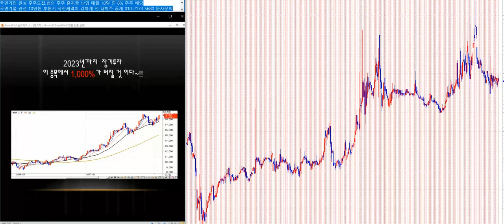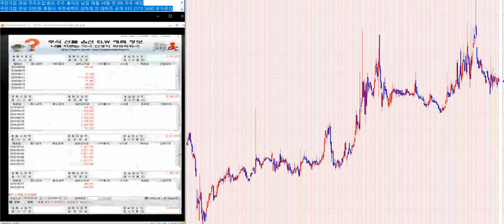작전세력이 강한 대박 주식시리즈 12탄 153% 조정중/ 바닥 매수자는 강력 홀딩하라.